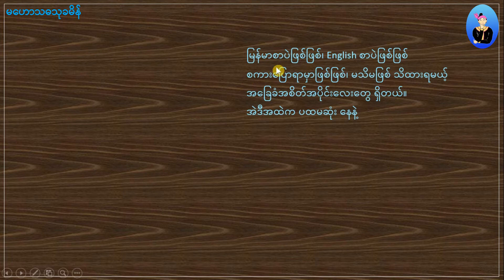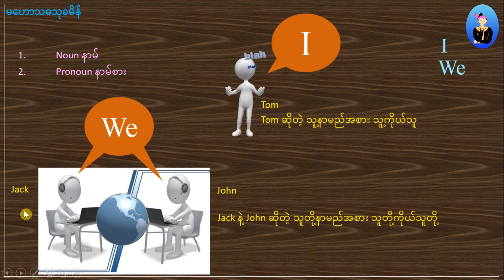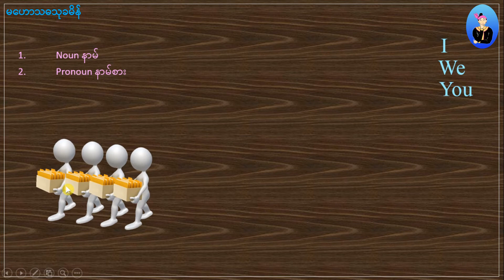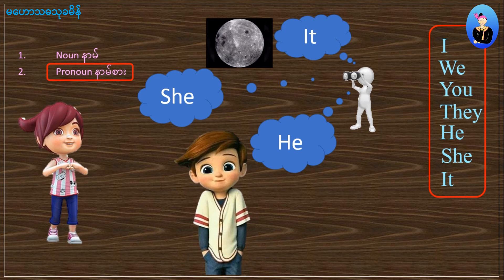02 Beginners' Grammar